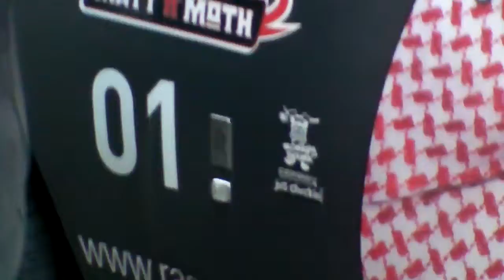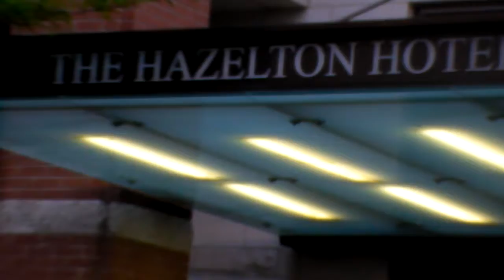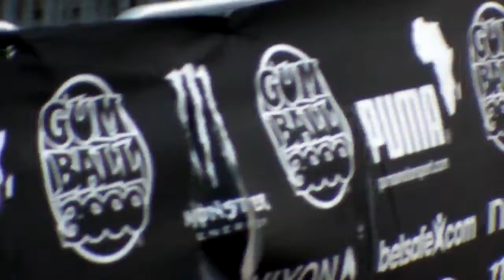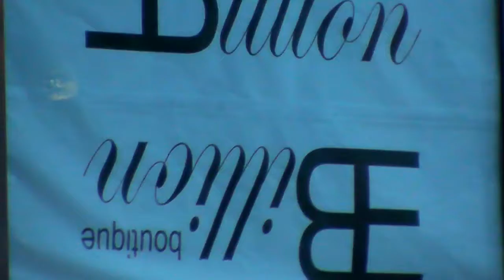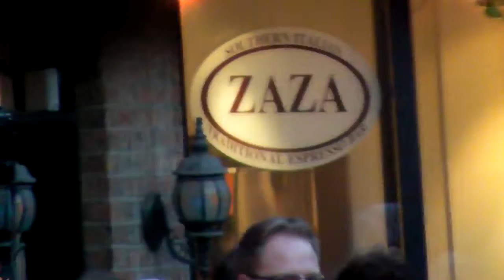maxzilch384 2 Walking around in my neighbourhood, KASNO POSLEPODNE. 2 - 6